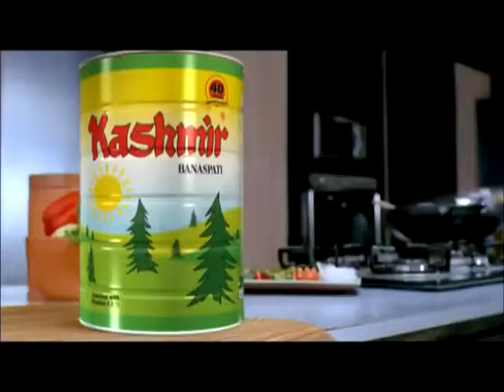Kashmir Banaspati 45 Sec 2008